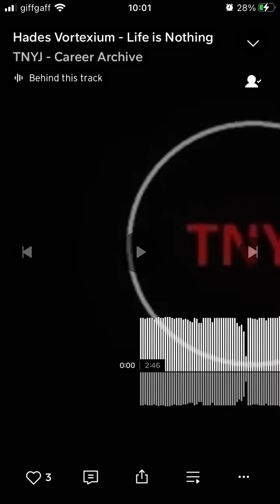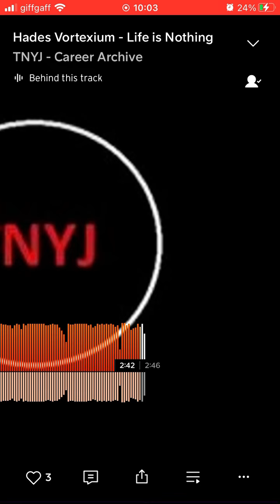Hades Vortexium - Life Is Nothing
Title: Life Is Nothing.

Artist/alias: Hades Vortexium.

Genre: Noise.

Extra genre: Harsh Noise.

Date created: 2020/2021.

Info: Part of an old EP titled: “Run”.

- TNYJ